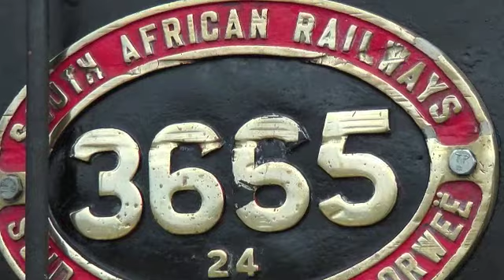Steam Train Cape Town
Day trip return, Cape Town to Simon's Town.
Relive the glorious days of steam travel.